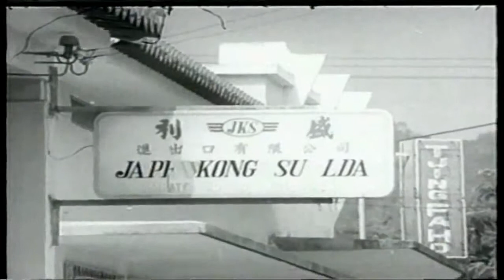Historia Timor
Hetan video ne hosi kanal Portugal nian, ida ne'e mak hanesan Historia TIMOR Leste nu'udar povo ba rai Timor prontu atu hatene kelean liu tan Historia Timor Leste nian.

Hadomi hau nia Rai Timor-Leste 🇹🇱🇹🇱🇹🇱